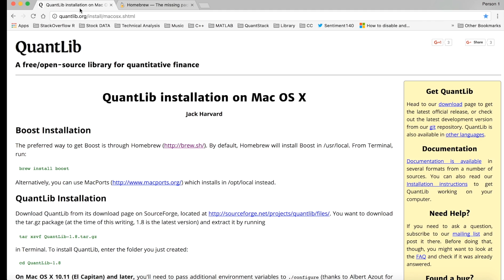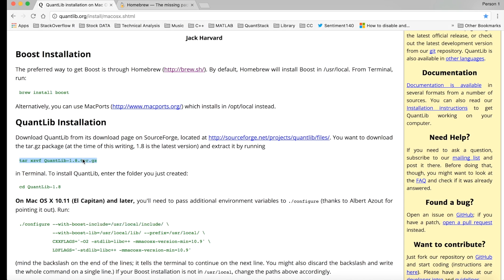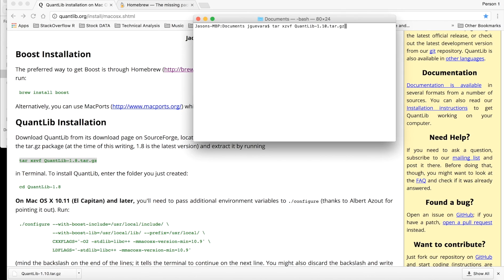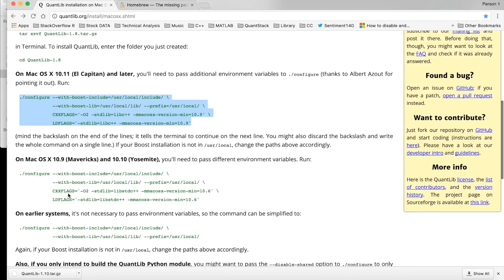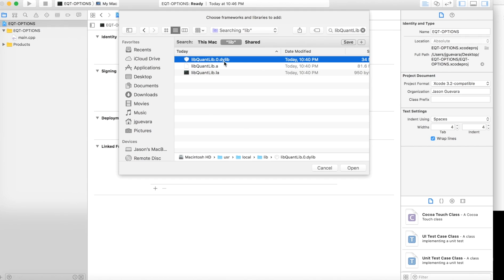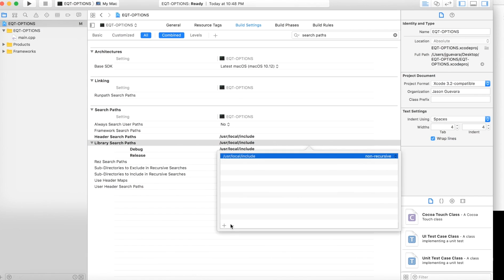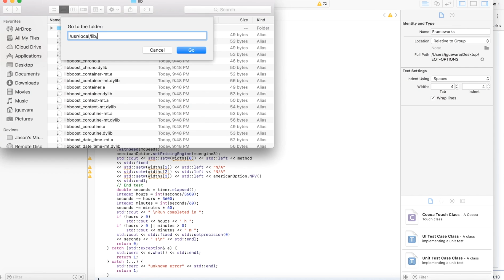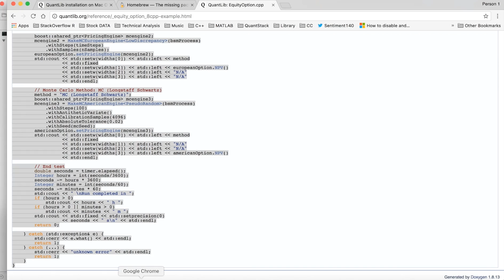How to install QuantLib on Mac OSX 10.11 + XCode